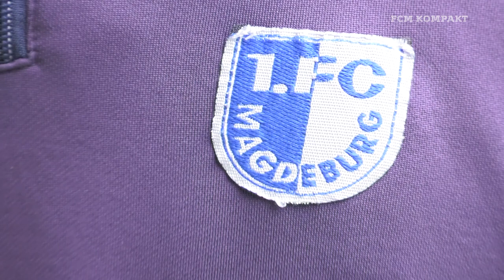FCM Kompakt – 03 – Portrait Matthias Tischer (Torwarttrainer 1. FC Magdeburg)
FCM Kompakt stattete Torwarttrainer des 1. FC Magdeburg, Matthias Tischer, mit freundlicher Unterstützung der WOBAU Magdeburg einen Besuch ab. "Tischi" erzählt über seine bisherigen Erfahrungen im Tätigkeitsfeld des Torwarttrainers für Blau-Weiß.